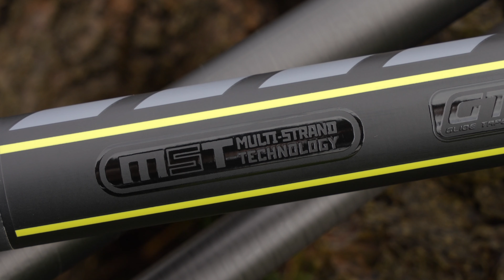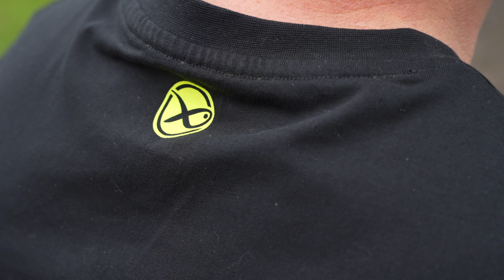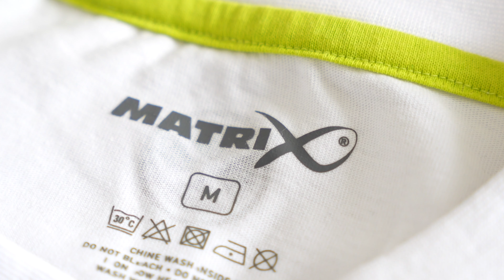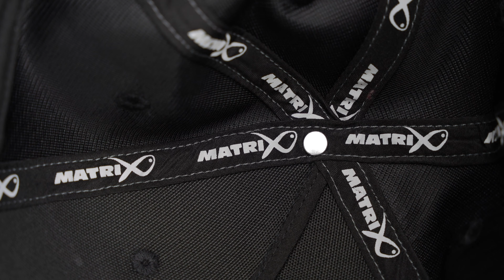MARCOWA PREMIERA NOWYCH PRODUKTÓW MATRIX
Zapraszamy na kolejną w tym roku premierę nowych produktów:)

Matrix Fishing TV to miejsce, gdzie znajduje się olbrzymia kolekcja filmów dotyczących szeroko pojętego wędkarstwa wyczynowego. Znajdziesz tu klipy i filmy wędkarskie,  zaczynając od serii Marcin Kostera VS oraz Matrix Mini Masterclass, aż po materiały dotyczące najnowszych produktów oraz darmowe Match Fishing DVD. Pracując dla marki Matrix jesteśmy dumni, że produkujemy wysokiej jakości sprzęt wędkarski dla wędkarzy wyczynowych oraz tych wszystkich, którzy kochają nowoczesne techniki połowu ryb spokojnego żeru. W naszych filmach dotyczących produktów i porad otrzymasz wyczerpujące informacje, w jaki sposób dobrać właściwą wędkę, tyczkę czy kołowrotek. Które z siedzisk jest najlepiej dopasowane do Twojego stylu łowienia, jaka żyłka i haczyki są najlepsze do łowienia fedderem lub tyczką oraz jak dobrać najlepszy pellet waggler do danych warunków nad wodą. Naszym celem jest to, abyś łowił więcej ryb. Mamy nadzieję, że spodobają Ci się nasze filmy, a jeśli tak, to zalajkuj je, udostępnij innym i skomentuj.